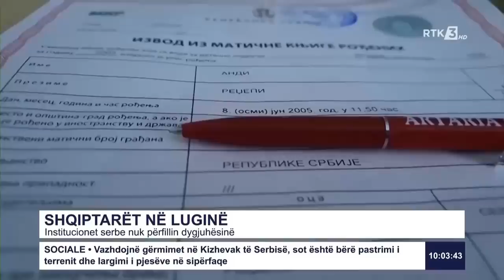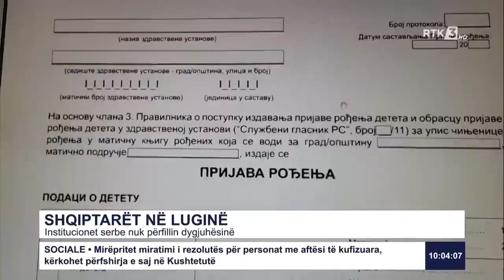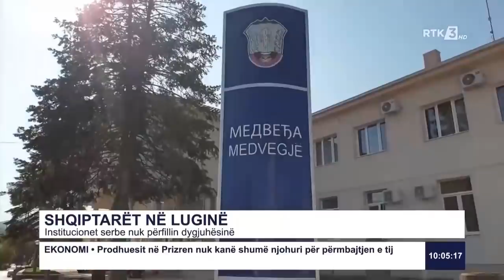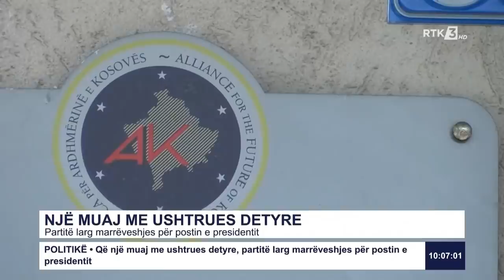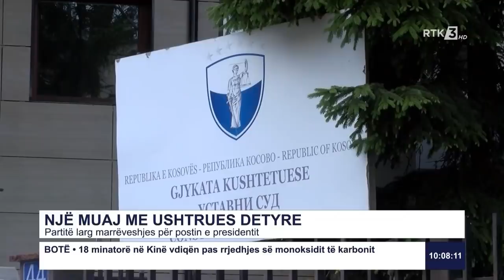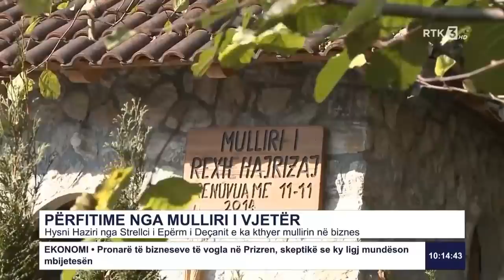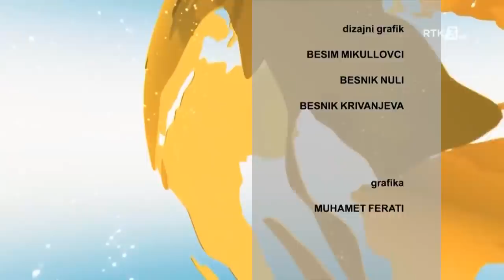RTK3 LAJME 10:00 06.12.2020